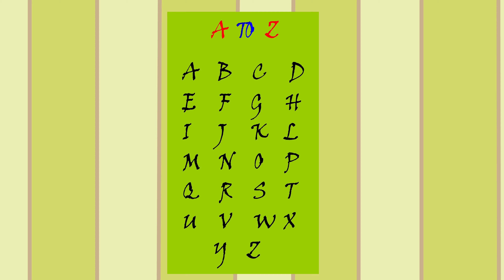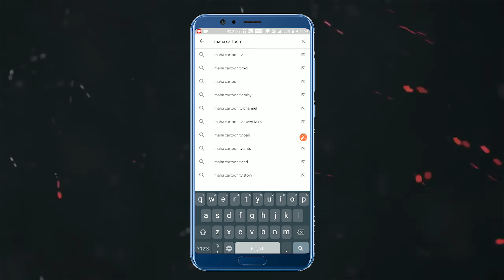ਜਾਦੂਈ ਬਾਲ | Punjabi kahaniyan | Magical Cartoon in Punjabi | MahacartoonTv punjabi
ਜਾਦੂਈ ਬਾਲ | Punjabi kahaniyan | punjabi cartoon | MahacartoonTv punjabi